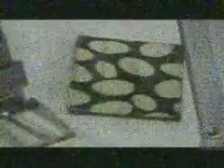Canitas rumberas en Dia a Dia de Caracol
Participacion del grupo de adiltos mayores en  el programa de dia dia de Caracol que lindos recuerdos.  Gestion en mi prtesidencia de la Junta de Accion comunal de Primavera y Gorgoxzola.